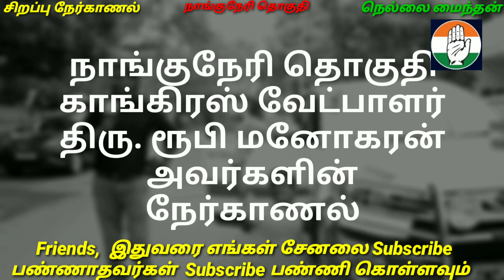சிறப்பு நேர்காணல் Part -1/காங்கிரஸ் வேட்பாளர் திரு. ரூபி மனோகரன் அண்ணாச்சி அவர்கள்/நாங்குநேரி தொகுதி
rubymanoharan nanguneri constituency ruby Manokaran interview#tamilnadu election2021#congress candidate#paramasiva iyappan interview ammk candidate#tirunelveli#tamilnadu#

நாங்குநேரி தொகுதி அமமுக வேட்பாளர் திரு S. பரமசிவ ஐயப்பன் அவர்களுடன் சிறப்பு நேர்காணல் வீடியோ Part-1பார்க்க தவறாதீர்கள்.. வீடியோ பார்க்க...

தென்தமிழகத்தில் முக்குலத்தோரின் கோப அலை வீசுகிறதா?..

நாங்குநேரி தொகுதி அமமுக வேட்பாளர் திரு S. பரமசிவ ஐயப்பன் அவர்களுடன் சிறப்பு நேர்காணல் வீடியோ Part-2 பார்க்க தவறாதீர்கள்.. வீடியோ பார்க்க...

நாங்குநேரி தொகுதி அமமுக வேட்பாளர் திரு S. பரமசிவ ஐயப்பன் அவர்களுடன் சிறப்பு நேர்காணல் INTRO வீடியோ பார்க்க தவறாதீர்கள்.. வீடியோ பார்க்க முழு நேர்காணல் நாளை காண தவறாதீர்கள்.

நாங்குநேரி தொகுதியில் அமமுக வேட்பாளர் மதிப்பிற்குரிய திரு. S. பரமசிவ ஐயப்பன் அவர்கள், நான் இந்த தொகுதிகாரன், மண்ணின் மைந்தன் எனக்கு நீங்கள் ஓட்டு போடுங்கள் என்று மக்களிடம் வாக்கு சேகரித்தார்.. வீடியோ பார்க்க

நாங்குநேரி சட்டமன்ற தொகுதி அமமுக வேட்பாளர் S. பரமசிவ ஐயப்பன் அவர்கள் முன்னீர்பள்ளம் தேவர் சிலைக்கு மாலை அணிவித்து மரியாதை செலுத்தினார்.. வீடியோ பார்க்க

நம் பாளையங்கோட்டை தொகுதியின் அதிமுக வேட்பாளர் மதிப்பிற்குரிய K.J.C. ஜெரால்ட் அவர்கள் மேலப்பாளையம் - குறிச்சி, அழகிரிபுரம், மேல குலவணிகர்புரம் பகுதியில் வாக்கு சேகரித்தார்.. தேவேந்திர குல வேளாளர் & குலாளர் சமூதாய மக்கள் அமோக வரவேற்பு அளித்தனர்.. வீடியோ பார்க்க

Friend's, நம் பாளையங்கோட்டை தொகுதியில் ADMK மற்றும் DMK போன்ற கட்சிகளுக்கு கடும் சவாலாக, டஃப் கொடுக்கும் SDPI நெல்லை முபாரக் அவர்களின் வாக்கு சேகரிப்பு மற்றும் பிரச்சார வீடியோ பார்க்க தவறாதீர்கள்..